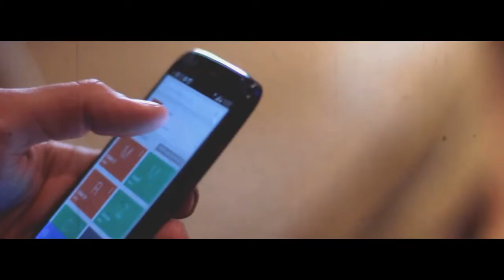Anacondas Norteñas ★ Film By Supremo MX